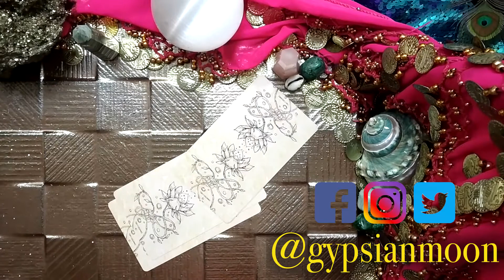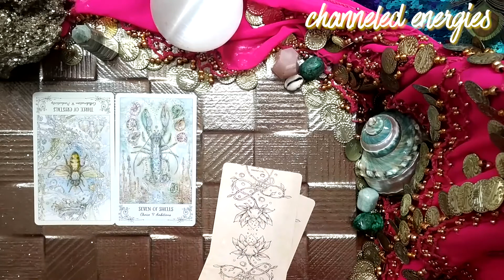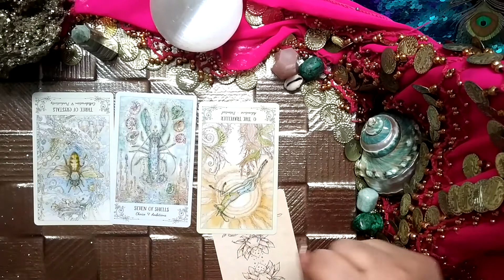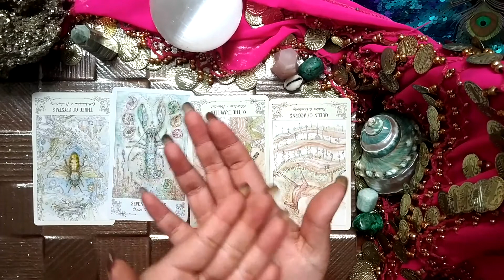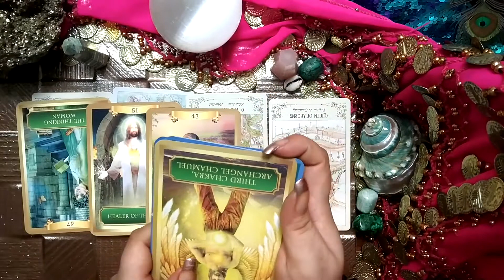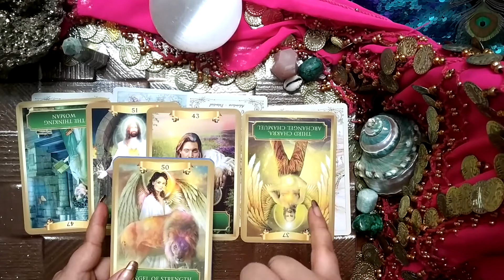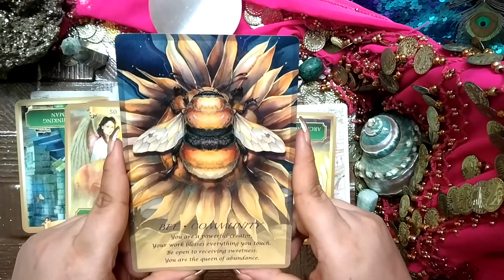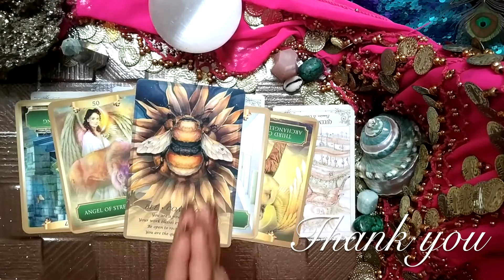VIRGO Mid Sept'19 "Here's what you got!" Love & Soul Mid Monthly Psychic Tarot Reading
Who or what's it going to be? MidMonthly reading for 15th to 30th September for Sun/Moon/Rising sign in Virgo, cross watchers are welcome too.
This is a general reading so may pan out in October too for you, so take what resonates and let go of that which doesn't.

Personal Reading:-
1. One Topic:- $60 per hour
2. Multiple topics:- $85 per hour
3. Consultancy:- $16 per 15 mins

GAYATRI MANTRA:-
Om
Om Bhur Bhuvah Swaha,
Dhiyo Yo Nah Pracho Dayateh
Om
Shanti

For Supporting this Channel:-

May this PsychicTarot reading bring you clarity, inspiration and guidance to help your ascension and increase the Love Vibrations as you alleviate the negative energies and elevate towards the highest energy of all, of Love.

Social:-